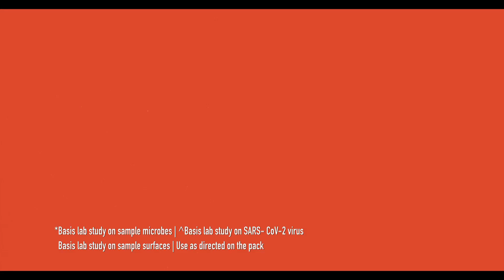Left Se Spray, Right Se Wipe |Savlon Spray & Wipe - Dual Action of Cleaning & Disinfection|Malayalam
Left se spray, right se wipe

Introducing the New Savlon Spray & Wipe that not only cleans your surfaces but also protects them from germs*.

*Basis lab study on sample microbes